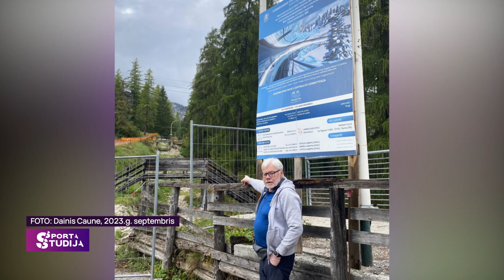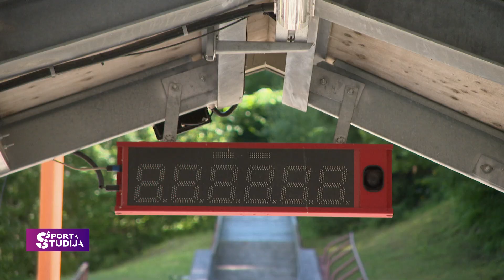Latvijas Olimpiskās ambīcijas | Sporta Studija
Vai valstij jāiegulda miljoni, lai Sigulda varētu uzņemt renes sporta veidu sacensībās 2030. gada spēlēs? Daudz tuvāk Stokholmai ir Hunderfosenas trase Lilehammeres trase, kāpēc zviedri nav piedāvājuši šīm trasēm?